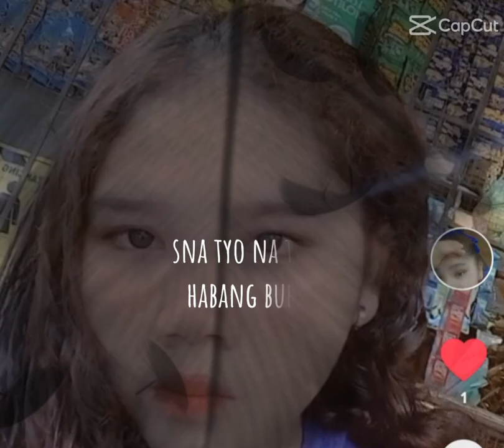October 20, 2021